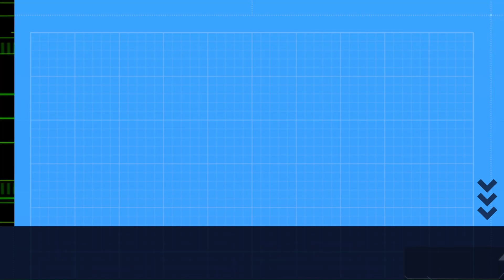6 CUNDERGROUND (2019) Film Explained in English | Movie Summary.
Movie: 6 UNDERGROUND
Director: Michael Bay
Writers: Paul Wernick, Rhett Reese
Stars: Ryan Reynolds, Mélanie Laurent, Manuel Garcia-Rulfo